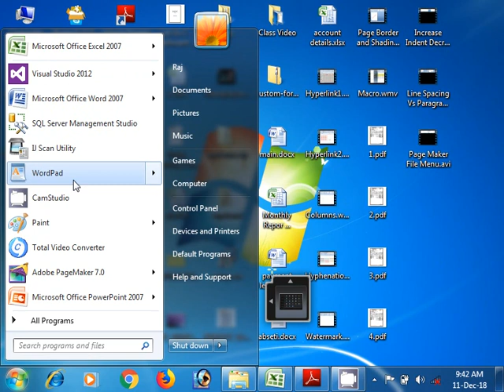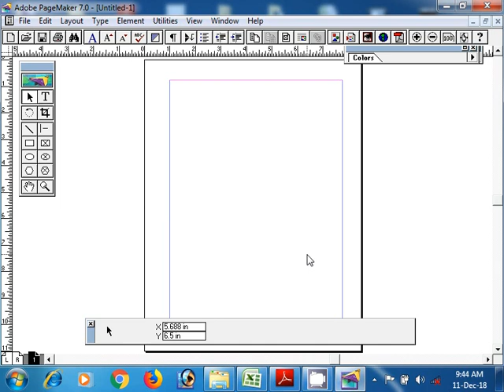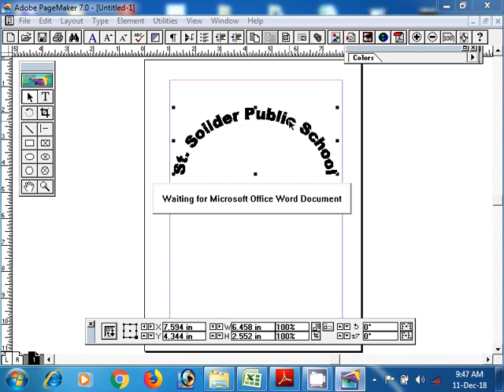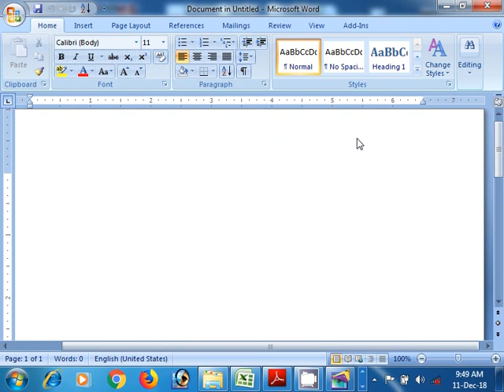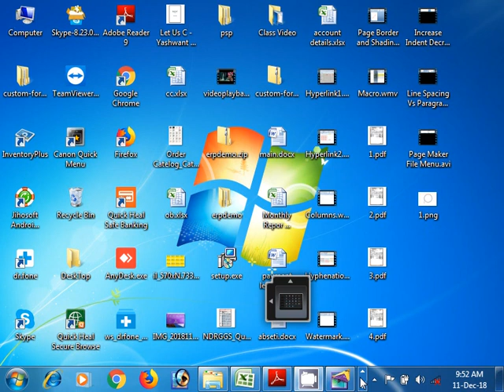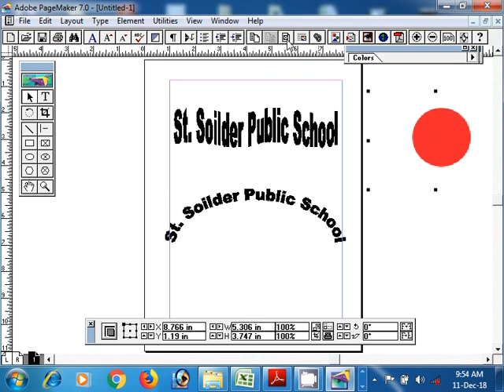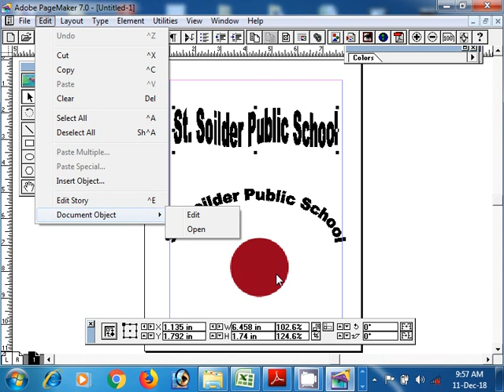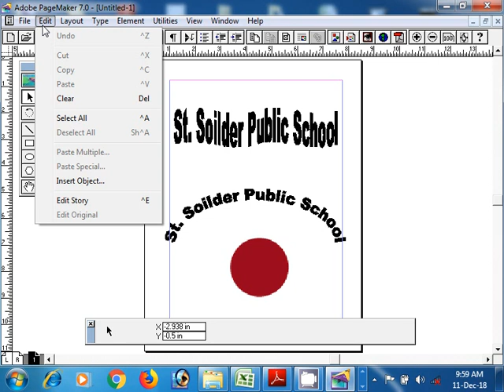Page Maker Edit Menu